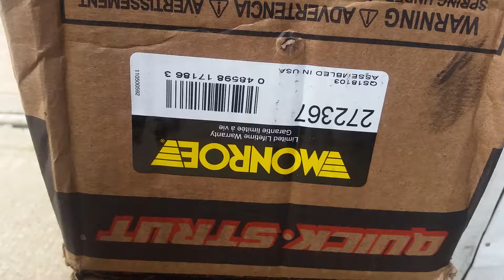2009 Jeep Compass noisy banging front suspension part 3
These Jeeps are rattle boxes, so we fix what we see is wrong first and do an elimination of parts, the final puzzle to this is the noise that just got a lot louder as the struts wore out more..this rattle/banging noise you will hear going over rough roads and an occasionally over smooth roads, the noise is a continuous rattle like a basketball dribbling after you hit the bump. As you can see the struts are leaking oil, but rarely a strut will rattle, but as time went by, the noise got louder and the leak got worst. I found these complete struts with the spring and upper mount on Rock auto for a lot less than the local parts store...easy replacement..all is well..Enjoy...